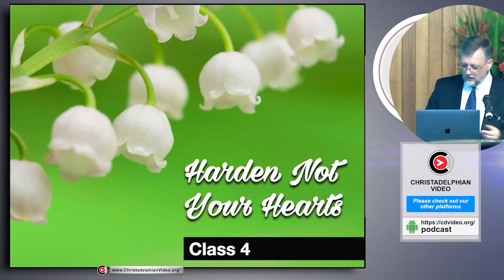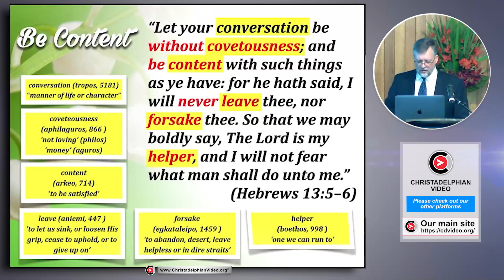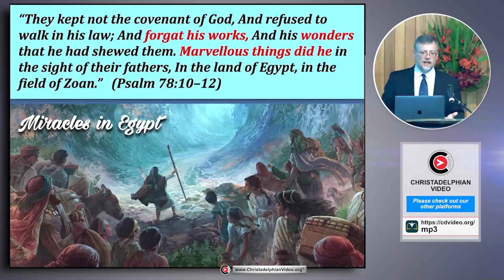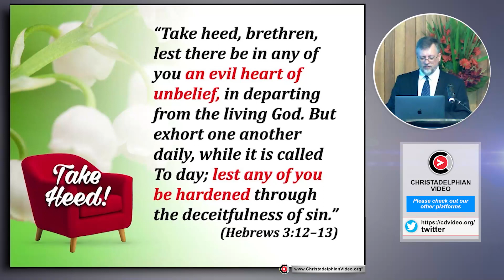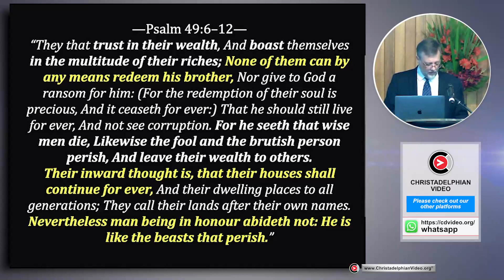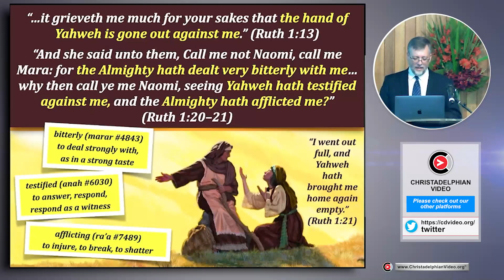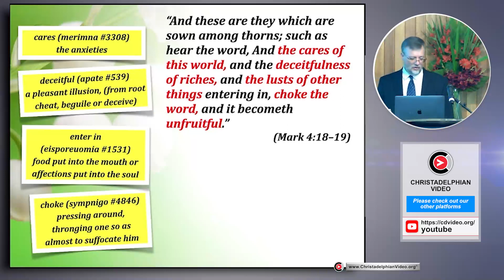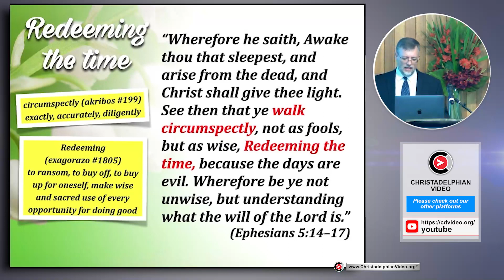Seek ye First #4 'Harden not your hearts'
A @Christadelphians Video:

 3 things to remember ...

CHAPTERS By Joanna Evans
00:00 – Intro
00:36 – Debt
05:36 – Be Content, Not Covetous
09:05 – Hold Fast the Hope of the Kingdom
10:51 – Hear the Voice of God
17:35 – When God’s Great Works are Forgotten
24:23 – When God's Proven Power to Provide is Questioned
27:20 – God Provides
28:59 – The Hard Heart of Unbelief
30:30 – The Blessings from Trusting God
35:30 – Bring Burdens to God
37:56 – The Worthlessness of the World’s Wisdom
41:36 – The Benefits of Trusting in God
47:37 – The Story of Naomi and Ruth
52:29 – The Importance of Giving God's House First Priority
59:14 – Consider Not the Things of the World
01:07:42 – Working for Your Bread
01:09:14 – Redeeming the Time
Related to: Seek ye First #4